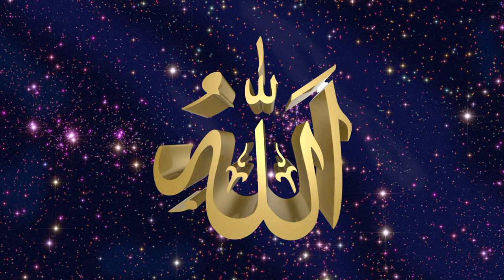Kisah Mualaf Dari Manchester City | Kisah Islami | John Fountain